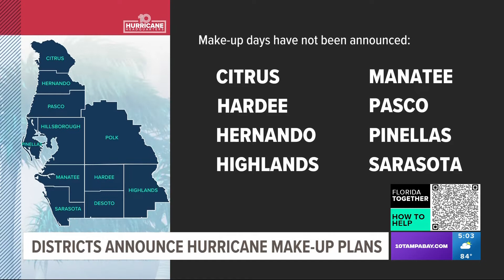Tampa Bay-area schools announce hurricane make-up days: See county-by-county list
As Hurricane Ian approached Florida, schools within the Tampa Bay area sent students home to let families prepare to safely weather the storm.

Now that we've moved into the recovery phase, districts are announcing plans to make up for missed days.

It's important to note that by state law, students must make up for missed school days within the same semester to receive full credit. So, make-up days must be completed before the second semester begins in January.